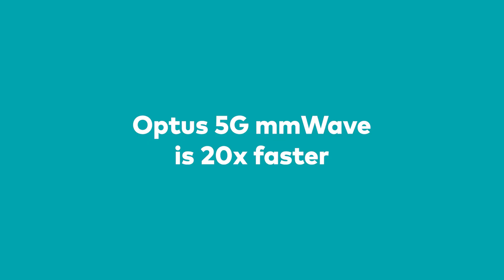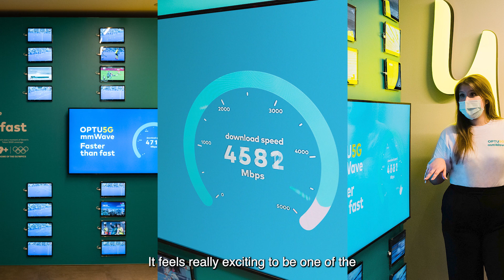5G mmWave – Faster than fast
Ever wondered what the future looks like?

In an Australian first, Optus switched on mmWave in our Brisbane Queen Street store – the first retail location in Australia equipped with mmWave 5G, the fastest 5G. We demonstrated to our customers the capabilities of this super-fast, exciting new technology.

mmWave, pronounced as “millimetre wave”, is a short-range, high-frequency network technology that unlocks ultra-fast 5G future uses. It’s 5G faster than fast. To put in context, most Australian customers today are used to speeds of 50 to 100Mbps, whether that’s via mobile or NBN, so mmWave will have the potential to be 40 to 80 times faster than these technologies.